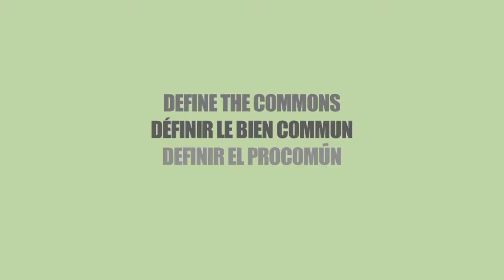Define The Commons I